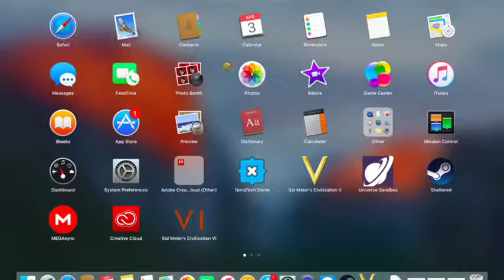Civ 5 Diety Victory || 50 Turns || Shaka of the Zulus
Enjoy as I destroy my enemy of Venice. Action part at 23:30.